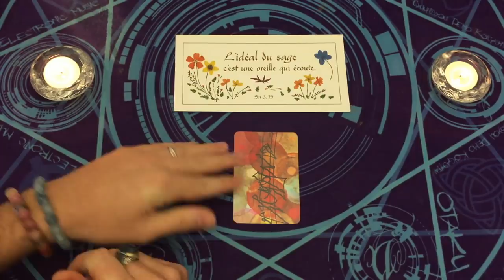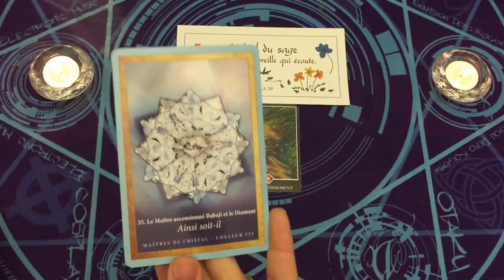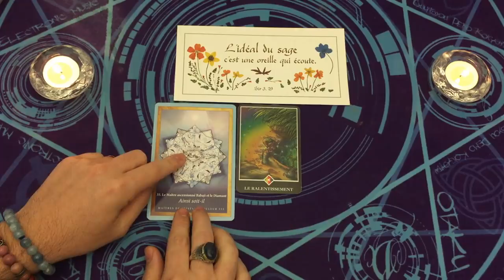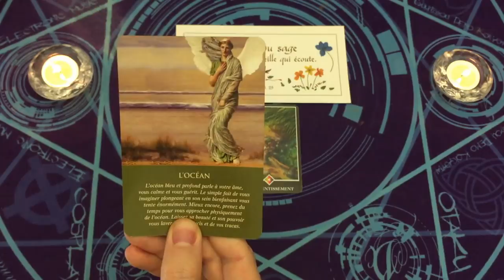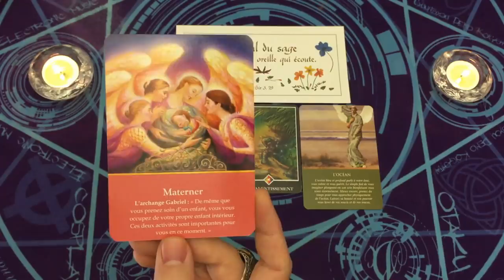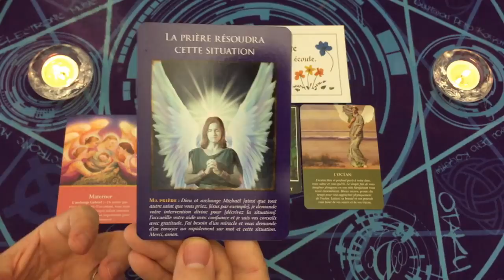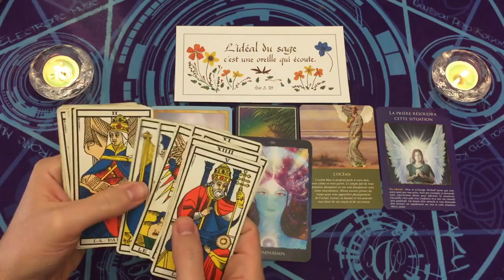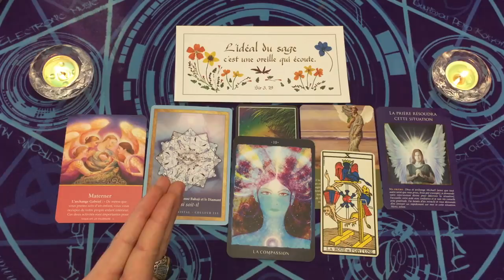🌈 ÉVOLUTION PLANÉTAIRE ET HUMAINE PROCHE 🌍 MESSAGES D'AUTRES DIMENSIONS 💎 CANALISATION